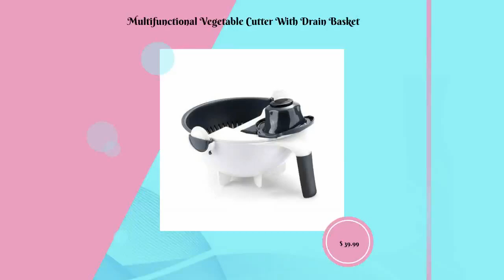Multifunctional Vegetable Cutter With Drain Basket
The new vegetable slicer comes with a unique drainage feature that allows you to clean vegetables directly through the drainage system after you've cut them. Skip the tedious cleaning process and make your cleaning easier. FEATURES: KITCHEN HELPER: Cut and wash, easy and fast, rotating buckle, automatic rotation Angle, asphalt basket is always stable, easy to wash vegetable and drainage. MULTI-STYLE KNIFE HEAD: You can use a different knife head according to your requirements, it is more convenient for you to cook. NEW FEATURE UPGRADE: You can cut vegetables and then clean them directly through a drainage device. COMFORTABLE NON-SLIP HANDLE: Comfortable handle can be controlled with one hand, free one hand. INCREASE THE BOTTOM FOOT: Skid stability, ventilation, and ventilation will not scratch the table. REMOVABLE VEGETABLE CUTTER: The cutting cover can be removed freely for easy use. DENSE GRIDDING: Asphalt clean fast, that is, wash and drain. Different tool head parameters: 1.5MM THIN FILM CUTTER HEAD: Suitable for making fruit skin thin film, homemade thin-film mask. 3MM MEDIUM SILK CUTTER: Uniform thickness, The cut food is suitable for coloring or frying. 4MM THICK KNIFE HEAD: Uniform silk is more delicious, suitable for stir-frying or steaming. GRATED KNIFE HEAD: Grated ginger grated without chopping, easy and labor-saving. 2.5MM THICK KNIFE HEAD: Easy to slice, save time, and labor a good helper. 2MM CUTTING KNIFE HEAD: Dense and delicate, suitable for coleslaw. SLICING KNIFE: Make delicious potato chips at home with ease. Specifications: Usage: Cutting vegetables, washing vegetables. Material: High-quality PP material. Size: 22 x 22 x 11 cm. Color: White & Gray Weight: 650g. Package Include: 1 Set Rotate The Vegetable Cutter(Including accessories). SHOP WITH CONFIDENCE